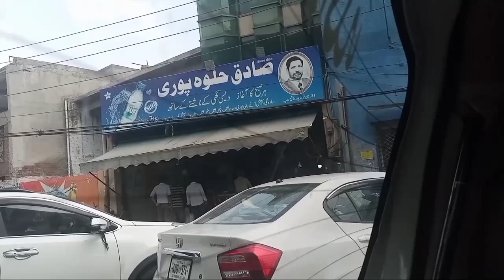14 August special VLOG| Today My vlog| pyari batain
14 August special VLOG| Today My vlog| pyari batain